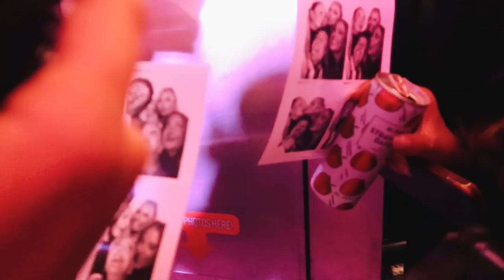vlogmas 2: motel party + christmas shopping in london